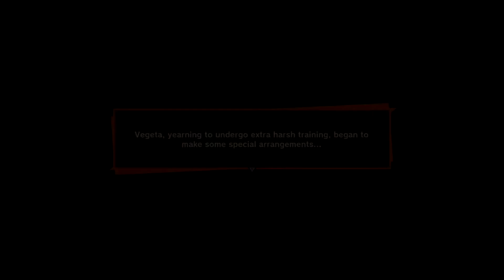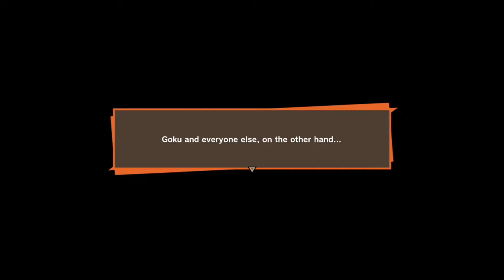Goku Learns How To Drive : Dragon ball Z Kakarot (Part 37)